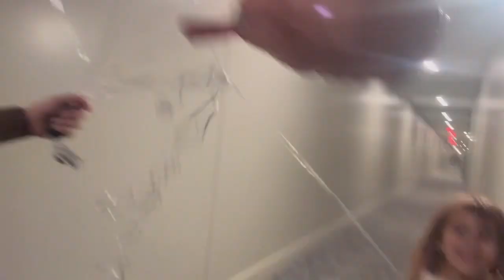Balloon 🎈 surprise/ School Bus 🚌/ urgent care visit/ ear infection